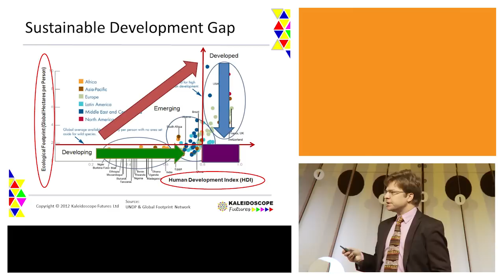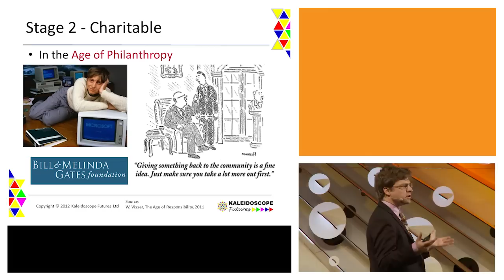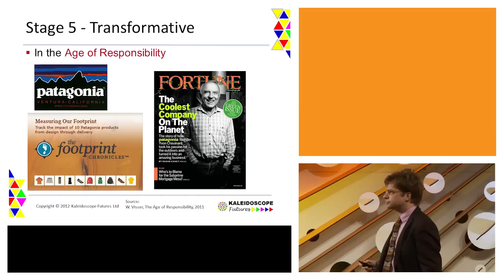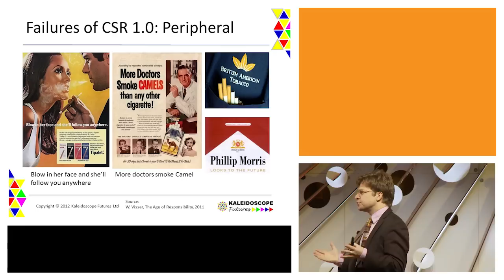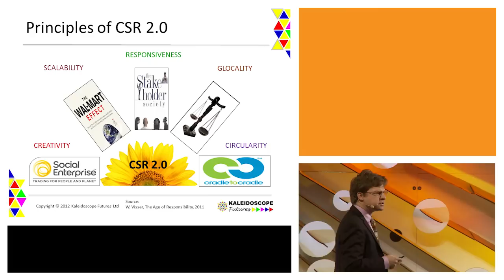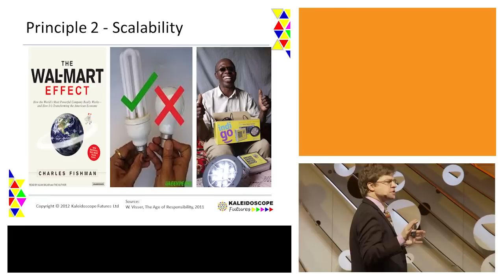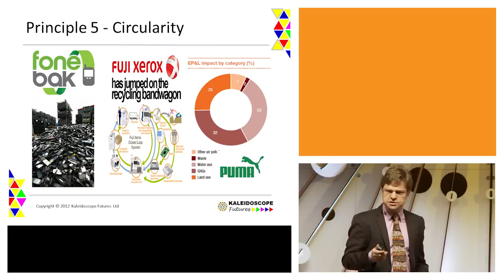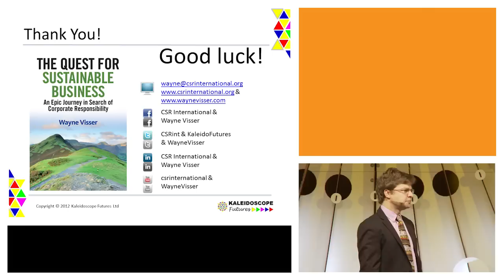Wayne Visser - Who Cares Wins 2013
The international CSR guru and best-selling author Wayne Visser speaks about CSR 2.0. Visser will give us an insight into why many existing CSR strategies are unable to combine social responsibility with a stronger bottom line. Afterwards he will propose how businesses and brands of the future can improve both their image and bottom line by adopting a new approach, something he has dubbed "Transformative CSR" or "CSR 2.0".